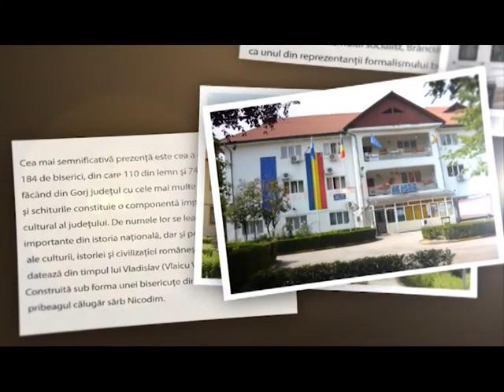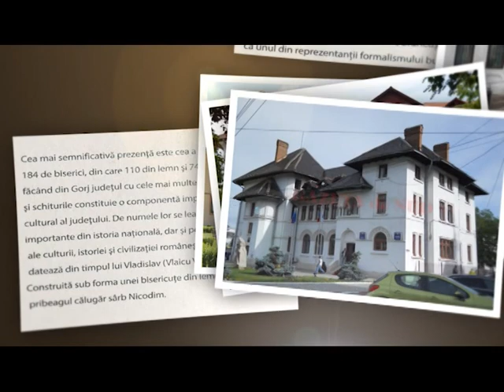Agenda Zilei 27.07.2022 Bălești